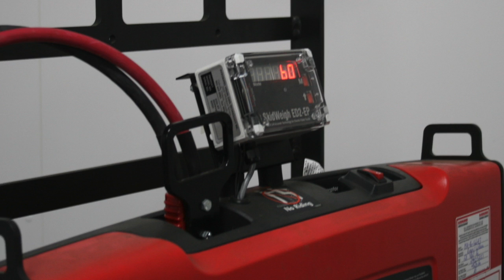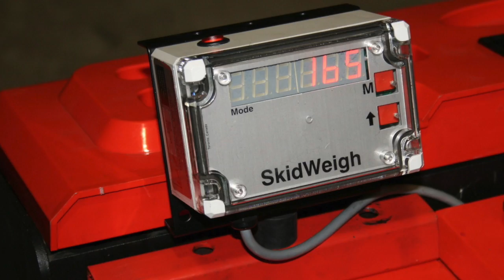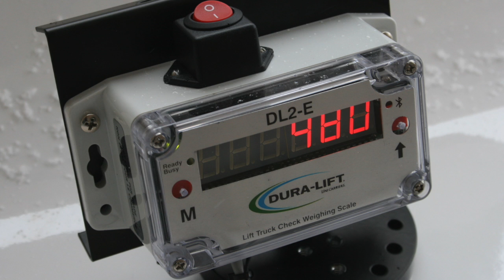Electrc Pallet Truck Weighing Scales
This video is about Hydraulic Pressure Transducer Electrc Pallet Truck Weighing Scales